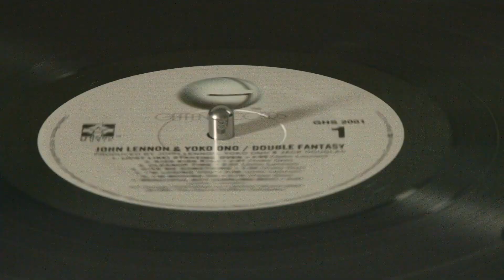Gonzalo Yañez - Soledad